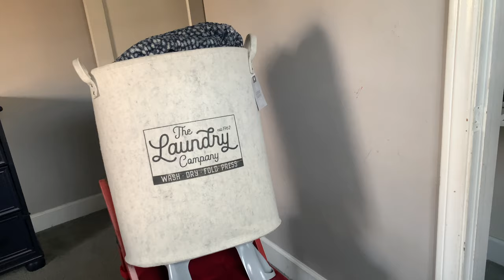After You Watch A Boxing Movie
This video is based on all kinds of boxing or fighting movies.   We hope you enjoy!